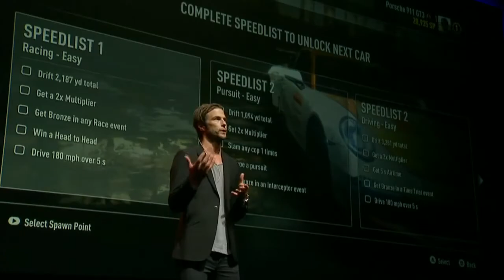Zwame News #37 Resumo Gamescom 2013